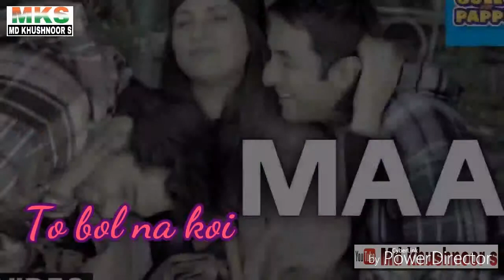Khushiya deti hai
For Mom.